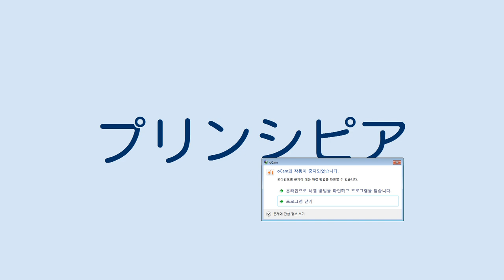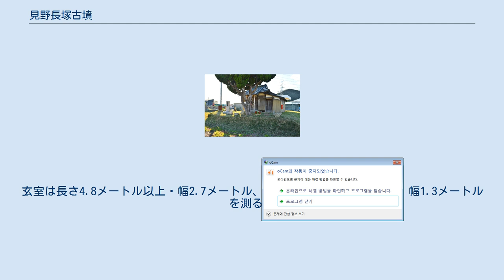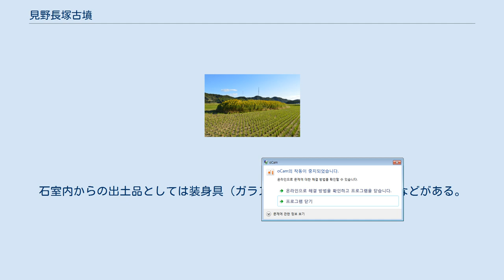見野長塚古墳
見野長塚古墳（みのながつかこふん）は、兵庫県姫路市四郷町（しごうちょう）見野にある古墳。
兵庫県指定史跡に指定されている。
 兵庫県南部、市川東岸の八家川流域の平野部高台に築造された古墳である。
墳丘は現在までに大きく削平を受けているほか、1994年度（平成6年度）に発掘調査が実施されている。
 墳形は前方後円形で、前方部を南西方向に向ける。
墳丘表面では円筒埴輪・形象埴輪（家形・盾形・水鳥形埴輪など）が認められるほか、墳丘周囲には幅5-7メートルの周濠が巡らされる。
主体部の埋葬施設は後円部・前方部における各1基の右片袖式の横穴式石室で、いずれも南東方向に開口する。
両石室とも大きく破壊されているが、発掘調査では装飾付須恵器を始めとする多数の副葬品が検出されている。
 この見野長塚古墳は、古墳時代後期の6世紀前半頃の築造と推定され、前方部石室では7世紀初頭頃までの追葬が認められる。
姫路平野では最終段階の前方後円墳であるとともに、古墳時代中期の大型古墳として知られる北方の壇場山古墳・山之越古墳に続く最後の首長墓と想定される古墳である。
 古墳域は1995年（平成7年）に兵庫県指定史跡に指定されている。
 墳丘は大きく削平を受けており、現在の残存墳丘は南北約22メートル・東西5-8メートル・高さ約1.2メートルを測る。
 墳丘周囲の周濠は後円部東側（後円部石室前）で途切れているため、この付近に土橋が存在したと見られる。
また周濠西端では須恵器器台・装飾付須恵器壺各1個が検出されており、古墳築造後の祭祀が認められる。
 主体部の埋葬施設としては後円部・前方部において各1基の右片袖式横穴式石室が構築されており、いずれも南東方向に開口する。
 後円部石室は大きく破壊されており、調査では石室の基底部のみが認められている。
玄室は長さ4.8メートル以上・幅2.7メートル、羨道は残存長0.6メートル・幅1.3メートルを測る。
玄室内の礫床には朱が認められる。
石室内からの出土品としては装身具（金環・管玉・ガラス玉）・石製品・鉄製品・須恵器（壺・高坏・器台・甕・装飾付壺など）・土師器がある。
前述のように石室前の周濠部分には土橋が形成されている。
 前方部石室も大きく破壊されており、調査では石材の抜き取り痕のみが認められている。
石室内からの出土品としては装身具（ガラス玉）・鉄斧・鉄鏃・馬具などがある。
 見野廃寺跡 （記事執筆に使用した文献） （記事執筆に使用していない関連文献）